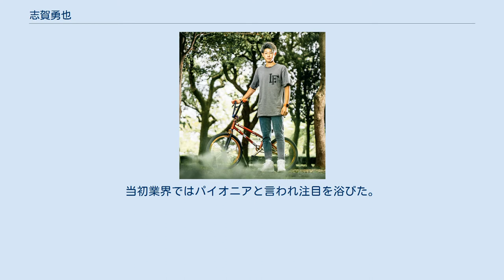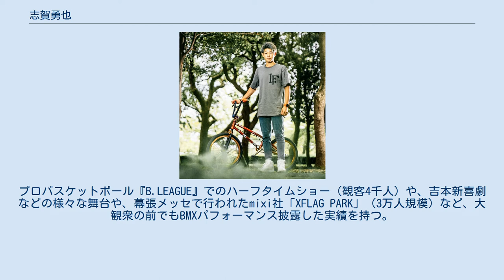志賀勇也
志賀 勇也（しが ゆうや、1998年2月27日 - ）は、プロBMXライダー/プロBMXパフォーマー 大阪府箕面市出身／箕面市特命大使、BMX大使 BMXとの出会いは12歳。
15歳から本格的にBMXフラットランドに取り組み、競技者としては日本の様々な大会で通算10回以上の優勝経験を誇る。
 BMXのパフォーマーを始めたのは17歳の時、当時BMXのストリートパフォーマーは居らず、BMXストリートパフォーマーとして活動を開始。
当初業界ではパイオニアと言われ注目を浴びた。
 BMXパフォーマーとして活動をスタートしてから、2年目の時に若干19歳でDAIDOGEI WORLD CUP in SHIZUOKA 2017 オン部門に合格、出演を果たす。
プロバスケットボール『B.LEAGUE』でのハーフタイムショー（観客4千人）や、吉本新喜劇などの様々な舞台や、幕張メッセで行われたmixi社「XFLAG PARK」（3万人規模）など、大観衆の前でもBMXパフォーマンス披露した実績を持つ。
 国内だけではなく、韓国最大級の国際フェスティバル「Ansan Street Arts Festival」からも公式に招聘され、パフォーマンスを行うなうほどの実力の持ち主。
 2019年には、サウジアラビアの建国記念日に中東有数の世界都市ジェッダにて開催された、avex社「STAR ISLAND SAUDI ARABIA NATIONAL DAY EDITION」に出演し、サウジアラビアの王族の方々や30万人の国民が見守る中、BMXパフォーマンスを披露した。